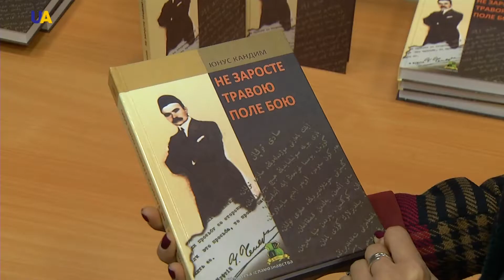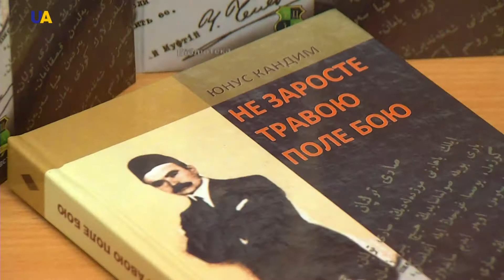طباعة الكتب المؤرخة لحياة قادة أوكرانيين وتتار همشهم التاريخ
خلال الأعوام الثلاث الماضية، صدرت العديد من الكتب التي تؤرخ حياة ونضال الكثير من الشخصيات الأوكرانية، بعد عقود من التهميش لأسباب فكرية وسياسية.

على رأس هذه الشخصيات تأتي شخصية ستيبان بانديرا، الذي قاد حركة التحرر الوطني ضد الاتحاد السوفييتي في أواسط القرن الماضي، ومنح لقب بطل قومي بعد الثورة البرتقالية، ثم سحب منه اللقب في عهد نظام يانوكوفيتش الموالي لروسيا، ثم أعيد له في العام 2014.

ومن أبرز الشخصيات القرمية التترية التي همشها التاريخ القريب أيضا شخصية نعمان شلبي جيهان، الذي صدر قبل أيام كتاب يؤرخ حياته للكاتب الكاتب يونس كانديم، كواحد من المناضلين وأصحاب الفكر، الذي كان ولا يزال رمزا بين التتار.

حلقة هذا الأسبوع من برنامج "الضيف" خصصت للحديث عن مكانة ومناقب نعمان شلبي جيهان، وعن أهمية صدور مؤلفات تحكي وتوثق مسيرات الشخصيات الأوكرانية المهمشة، مع الكاتب والمفكر القرمي التتري سيران عريفوف - رئيس اتحاد "الرائد" في أوكرانيا.